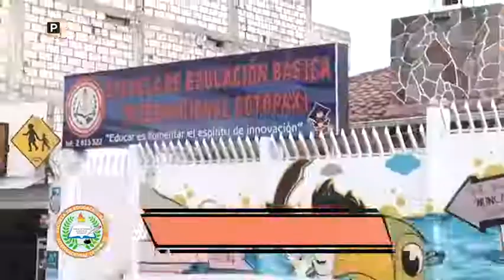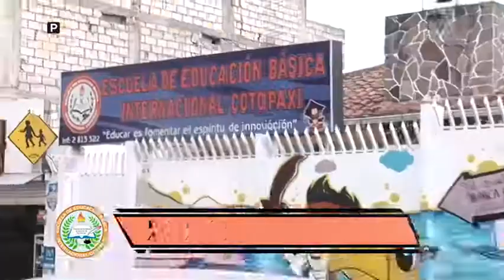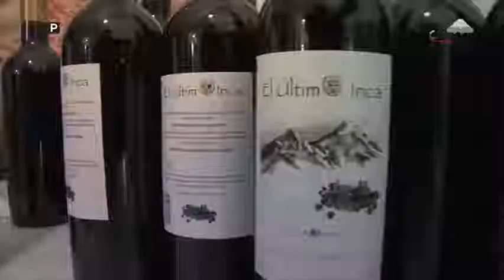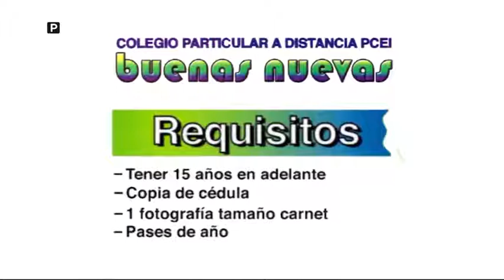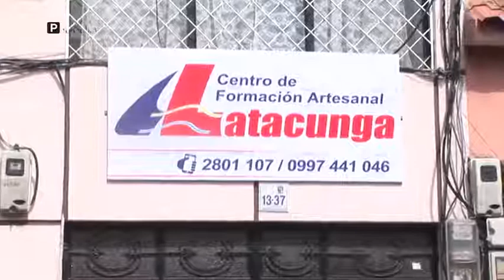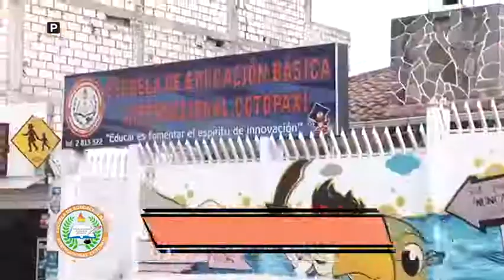Cotopaxi al Aire Jueves 24 08 2017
INVITADO Nicolay Chávez Colegio pcei buenas nuevas